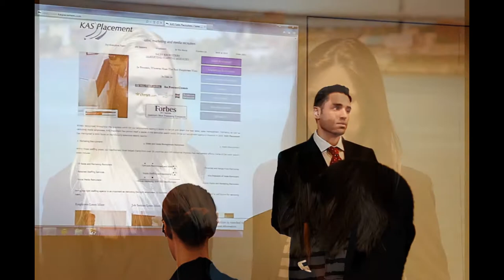Meet Our Recruitment Professionals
Pictures of the KAS Placement recruiters who assist job seekers and employers in meeting their executive search goals. Employers and job seekers who wish to learn additional information, please visit our